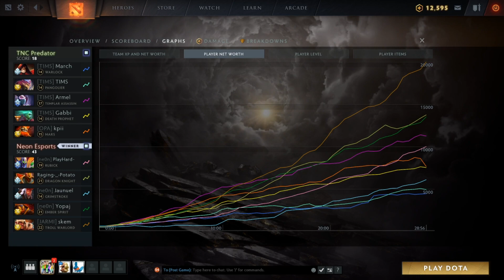Neon vs TNC Game 2 - BTS Pro Series 2: SEA - Group Stage w/ Basskip & Danog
[EN] Neon Esports vs TNC Predator, Game 2 - BTS Pro Series 2: Southeast Asia: Group Stage
BTS Pro Series 2 SEA is an online tournament by Beyond The Summit featuring teams from Southeast Asia and it runs from June 5th until June 20th